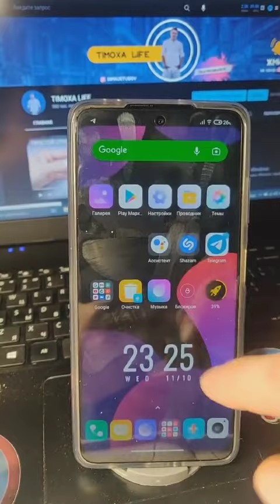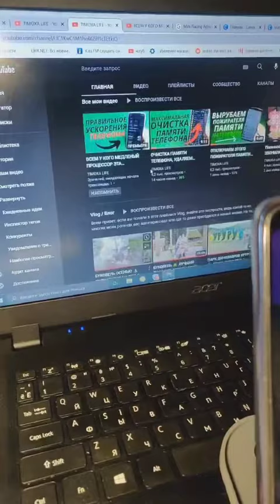У комент процесора телефона!👹